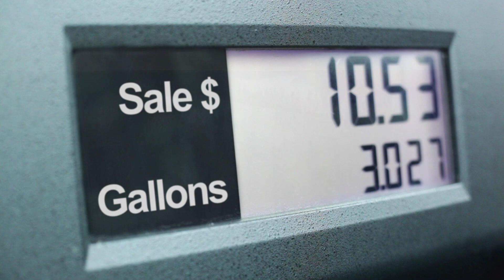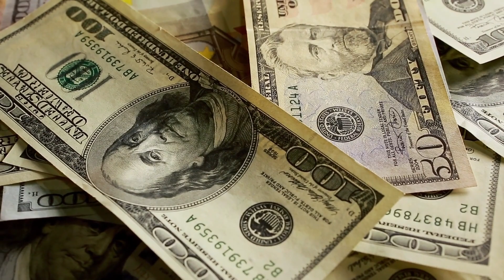March 2022 Freight Rate & Trucking Update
Hello, welcome to the March 2022 freight rate and trucking update from TCI Business Capital. Here’s what’s happening out on the road.
The four elements that affect the trucking market show inbound container shipments are up. Load volume is down, truck capacity is up, and fuel prices are up.

Cass Information Systems has released the Transportation Index Report for February. Cass reports the shipments component in February rebounded from the January Omicron impact. February’s shipment index was up 8.8% from January and up 3.6% year over year.

The Cass Truckload Linehaul Index rose 12.8% year over year. Cass states excess miles, rising fuel surcharges, and accessorial fees are not factored into the index.

DAT’s March 15th Trendlines Report shows a different story. Current national van rate averages are at $3.07 per mile, a $.02 decrease from the February average.

According to DAT, the highest average van rates are in the Midwest at $3.45 per mile. The lowest average van rates are in the Southcentral at $2.80 per mile.

DAT reports the current national load-to-truck ratio is 4.72 loads to truck, compared to the February 20th average of 6.99. Ratios are highest east of the Rockies. The lowest ratios are in California and the Pacific coast states.

Reefer freight rates are averaging $3.46 per mile, down $.05 from the February average. Reefer rates are highest in the Midwest, averaging $4.08 per mile, and the lowest rates are in the Southeast, with an average of $3.11 per mile.

National reefer capacity is at 8.89 loads to truck, compared to the February 20th average of 10.94.
Current load-to-truck capacity shows reefer demand is high in much of the country. California, the west coast, and Florida have the lowest load-to-truck ratios.
National average flatbed rates are currently averaging $3.29 per mile, $.12 higher than the February average.

The Midwest has the highest average flatbed rates at $3.63 per mile; the lowest rates are in the West, with an average of $2.84 per mile.
Nationally, load-to-truck ratios are at 88.59, compared to 85.91 on February 20th. Load ratios remain high throughout the country. California and Nevada have the lowest load to truck ratios.

For more details, visit Dat.com.
Turning to fuel prices, the latest Energy Information Administration data shows the national average diesel price is at $5.25 per gallon, a $.40 increase from one week ago, and $2.06 higher than one year ago.
Regional diesel prices range from $5.11 in the gulf coast states to $5.47 in the central Atlantic region. California diesel prices are averaging $6.26 per gallon.

Since 1994, TCI Business Capital has provided reliable cash-flow to trucking companies through invoice factoring and accounts receivable financing.